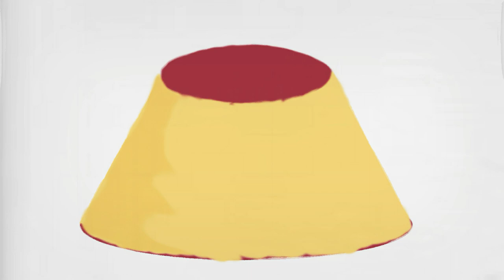the kiirou-プリン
ROOMMADERECS
FREEDOWNLOAD↓

スーパー知ったかラジオ（youtubeで絶賛ライブ配信中）
単発の知ったかラジオポークビッツもヨロシクね！

（♯落武者飯）

モンスティングサーガ（オリジナルゲーム）
※開発者逃亡の為、未完。

新企画
日常お散歩シリーズ
令和の狂犬シリーズ
落武者飯foryoutubeシリーズ